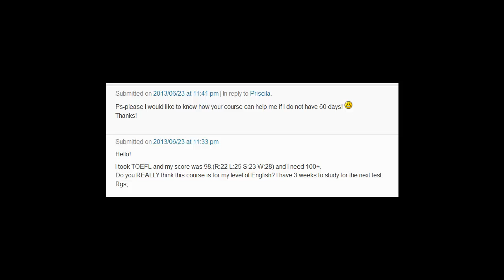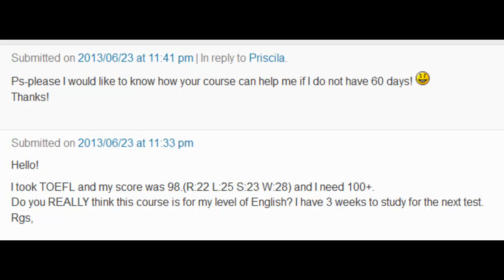Online TOEFL Course Comments to Priscilla: "Will you course help me improve? My score is 98."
Hello!

I took TOEFL and my score was 98.(R:22 L:25 S:23 W:28) and I need 100+.
Do you REALLY think this course is for my level of English? I have 3 weeks to study for the next test.
Rgs,